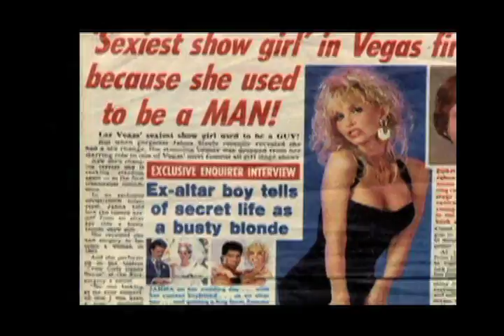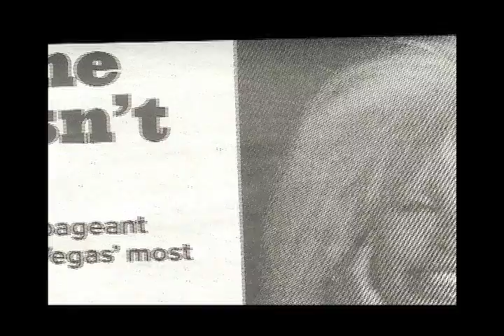TRANTASIA - Transsexuals Hit Las Vegas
Local Las Vegas news report on TRANTASIA, the film about 'The World's Most Beautiful Transsexual Pageant' held in Las Vegas.
TRANTASIA is a no-holds-barred behind-the-scenes look at the first-ever 'World's Most Beautiful Transsexual Pageant.'  This critically acclaimed film explores the intensely private and moving stories of its extraordinary contestants. Told through provocative hometown profiles and heartbreaking one-on-one interviews, the film documents the often humorous, always personal journeys of these true survivors. United by common histories of hardship and persecution, these women will finally realize their diva dreams. Their ultimate triumph is a moving celebration of the human spirit.